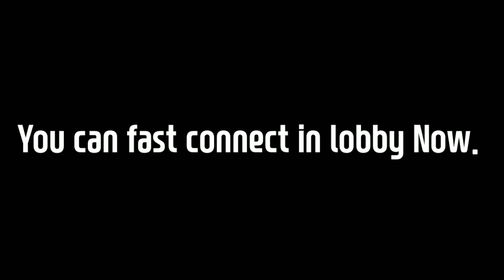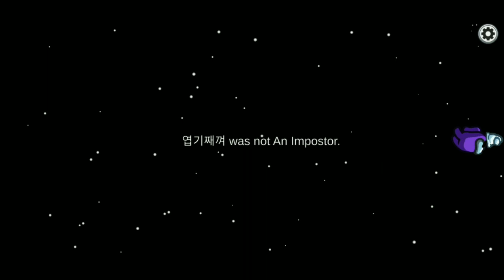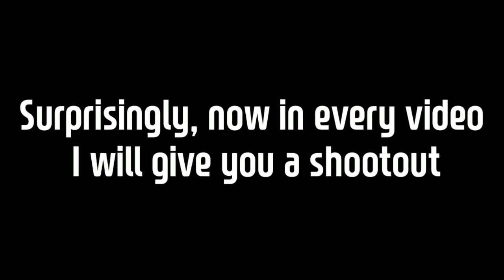Finally Innersolt solve Among us disconnected server problem